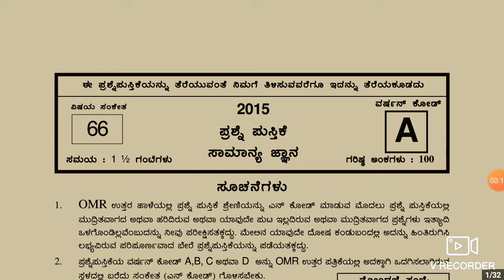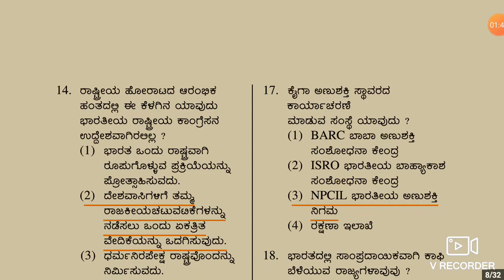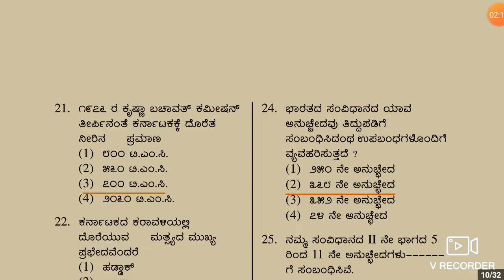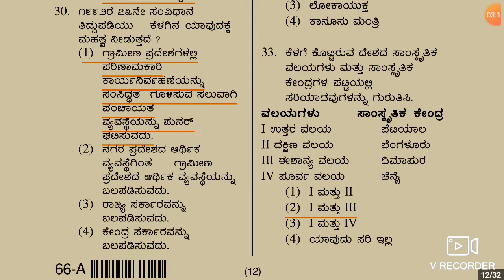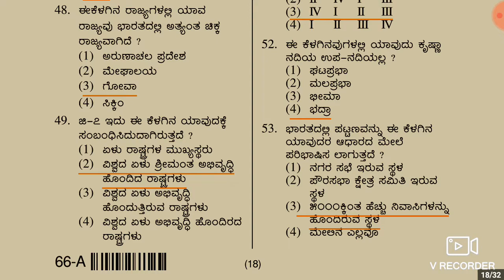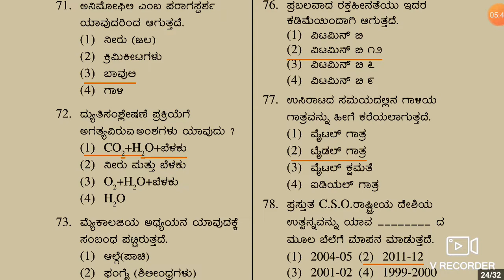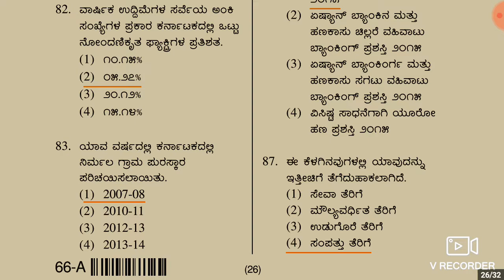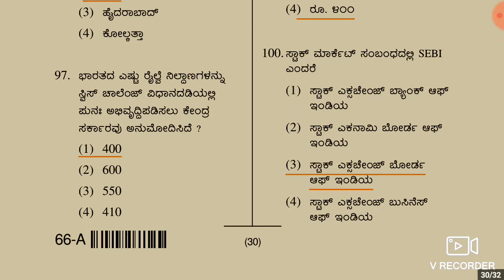KPSC FDA 2015 Fully solved question paper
Karnataka state public service commission First division assistant exam fully solved question paper with high resolution video
Without any explication with all marked answers and short time video.

VERSION                                        : A

QUESTIONS PAPER LANGUAGE: KANNADA
Karnataka state was initially serving without having any recruitment agency. But in 16 May 1921, the government laid the foundation of Central Recruitment Board. It was headed by a commissioner secretary in 19 January 1940 when the country was under British rule. After 5 years of the independence, the Public Service Commission was constituted on 18 May 1951 under the provisions of the Constitution of India and Public Service Commission Regulations 1950. At the time of its initial formation, the commission served under 13 Chairmen and 64 members